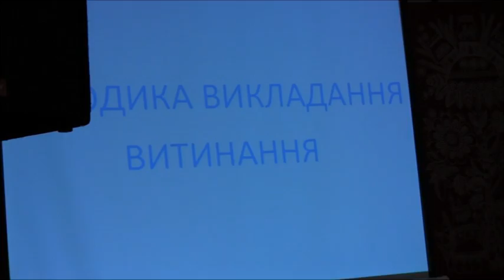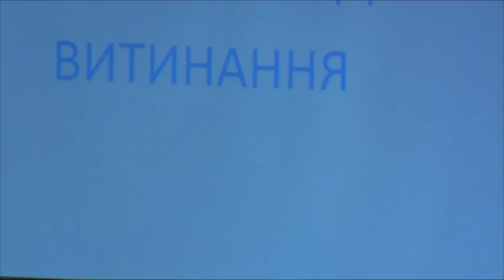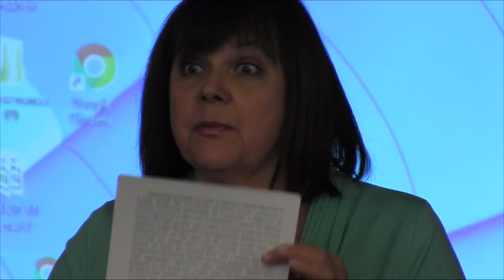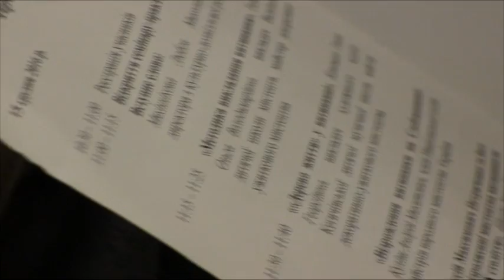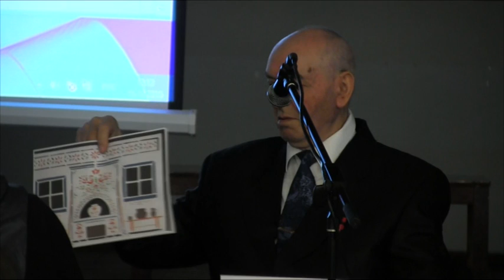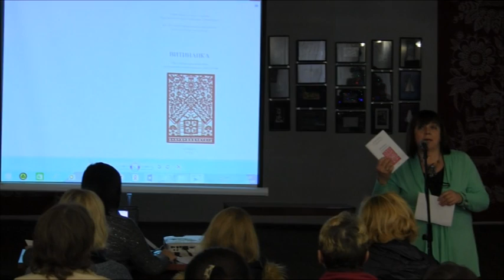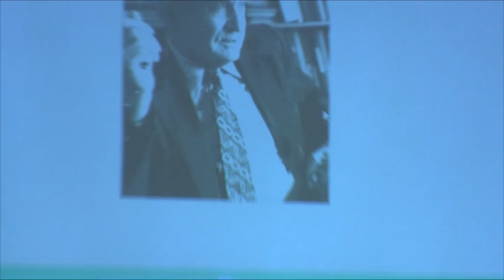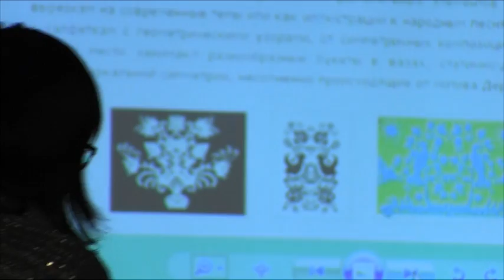Семінар на тему витинанки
Семінар для керівників гуртків і  студій декоративно-ужиткового та  образотворчого мистецтва міст та  районів Харківської області на тему  витинанки